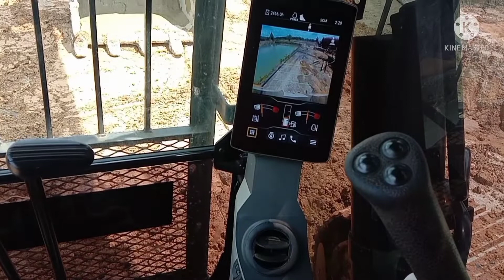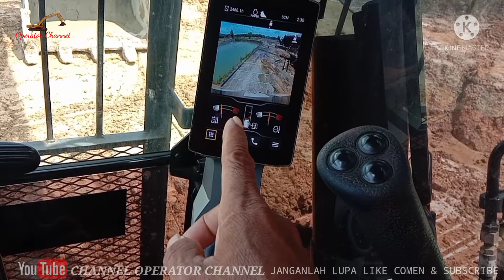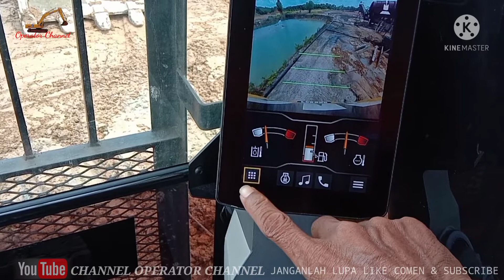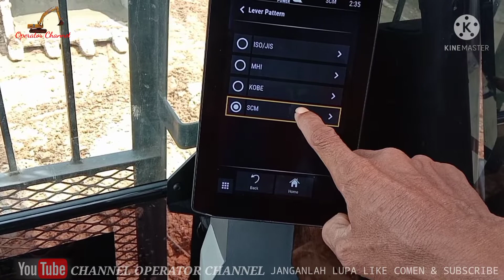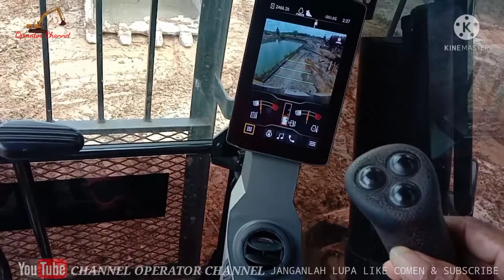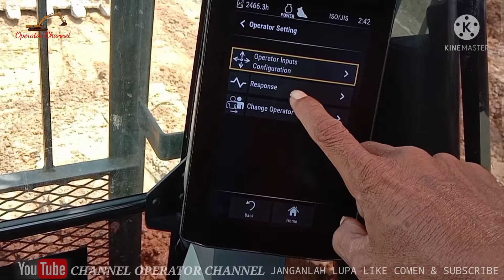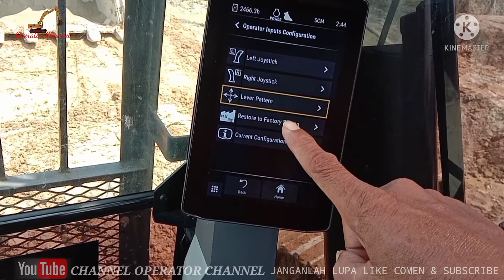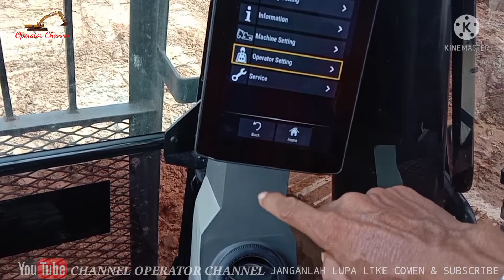CARA MENGGANTI PERGERAKAN HANDLE KOMATSU KE HANDLE HITACI | DENGAN MUDAH DI PANEL MONITOR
Cara Seting Pergerakan Handle Excavator.Hitachi Ke Pergerakan Handle Komatsu
Ikutin Cara Ini Step by Step

Tonton Pidio Ini Sampai Habis.Agar Kalian Bisa Memahami Tutorial nya
Jika Ada Pertanyaan Sila Tulis Di Kolom Komentar
Insaallah Kami Respon Komentar Anda
Jangan Lupa Beri Kami Semanga  Aplud
Pidio-PidioTerbaru